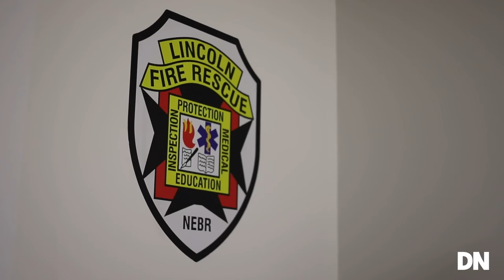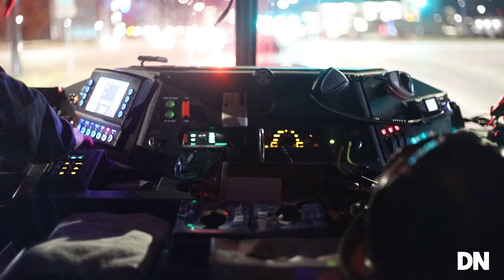Station 1: From Recruitment to Saving Lives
Adjacent to UNL's campus and on 18th and Q St resides Lincoln Fire Station 1. Station 1 is also the current location for Lincoln Fire Station 8 while their old location is undergoing renovations. Within Station 1 is a tight knit community who eat, sleep, train, and save lives together. Ranging from rookie probationary firefighters to veteran fire captains, Station 1 is like no other.